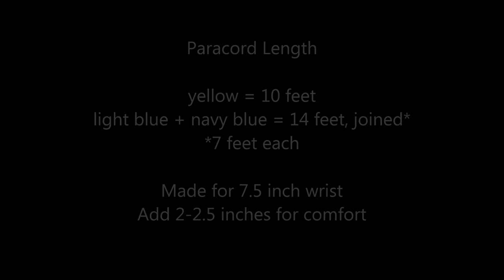How to make a Cloverfield (version 1) Paracord Bracelet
Cloverfield version 1 Paracord Bracelet
original design by Brian Eric Caja

*** BOOK LINKS ***
Paracord 101

Prepper Paracord

Paracord!